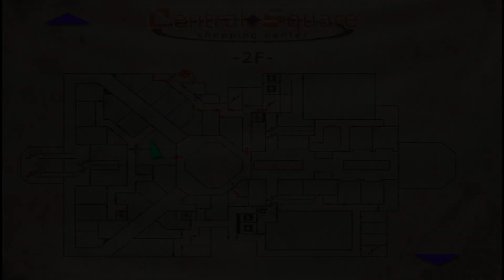Silent Hill 3 - Gameplay ITA - Il Ritorno del Culto - Ep#2